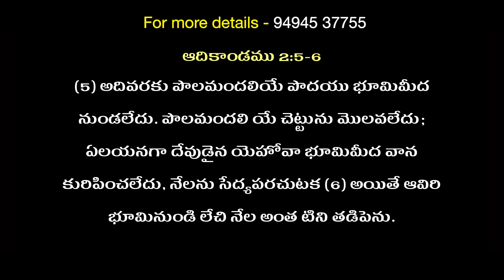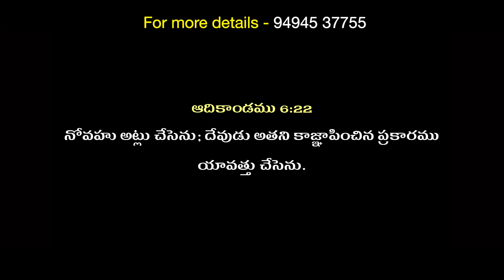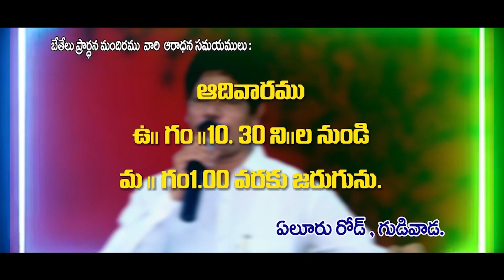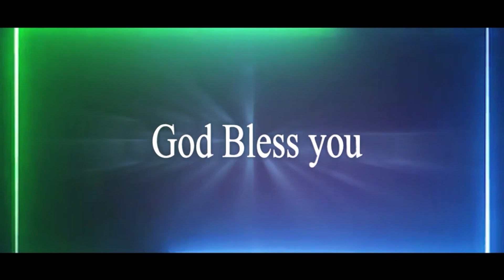Syamala Devi Garu (Bethel Dhvani) MSG 80 part 1